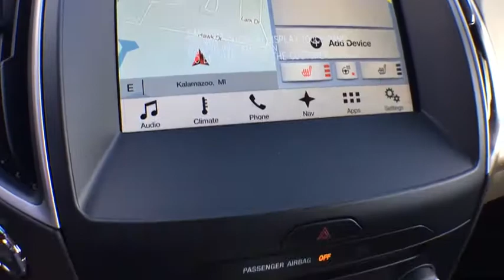2018 Ford Edge Kalamazoo, Paw Paw, Battle Creek, Plainwell, Galesburg, MI 16791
Ruby Red New 2018 Ford Edge available in Kalamazoo, Michigan at Seelye Ford. Servicing the Paw Paw, Battle Creek, Plainwell, Galesburg, MI area.

Seelye Ford
3820 Stadium Drive

Ruby Red Metallic Tinted Clearcoat 2018 Ford Edge SEL AWD 6-Speed Automatic EcoBoost 2.0L I4 GTDi DOHC Turbocharged VCT 110V/150W AC Power Outlet, Cold Weather Package, Convenience Package, Equipment Group 201A, Foot-Activated Hands-Free Liftgate, Front & Rear Floor Liners, Heated Steering Wheel, Leather-Trimmed Heated Bucket Seats, Perimeter Alarm, Premium 9 Speaker Audio System, Remote Start System, SiriusXM Traffic & Travel Link, SYNC 3 Communications & Entertainment System, Universal Garage Door Opener (UGDO), Voice-Activated Touchscreen Navigation System, Wheels: 18 Sparkle Silver Painted Aluminum, Windshield Wiper De-Icer.**AT SEELYE AUTO GROUP- WE ONLY ADVERTISE PRICES WITH REBATES THAT EVERYONE QUALIFIES FOR!! - IT'S A BETTER WAY TO BUY YOUR VEHICLE - IT'S THE SEELYE WAY!! ** Recent Arrival! 27/20 Highway/City MPG **We take our internet business very seriously. So we strive to maintain 100% pricing and inventory accuracy. Errors do occur however so please phone or email first to confirm vehicle availability and price. Price excludes tax, title, license, and doc fees; but does include the following rebates, in lieu of any special financing: $1,000 - Retail Bonus Customer Cash. Exp. 04/02/2018, $750 - Retail Customer Cash. Exp. 03/07/2018, $500 - Bonus Customer Cash. Exp. 04/02/2018, $750 - Matching Down Retail Customer Cash. Exp. 04/02/2018